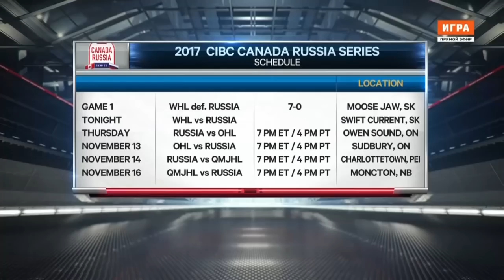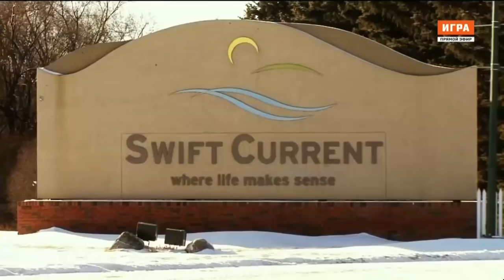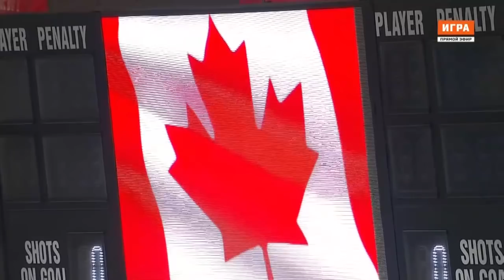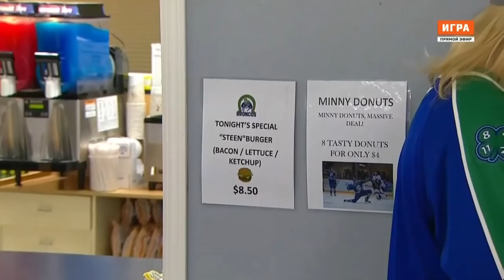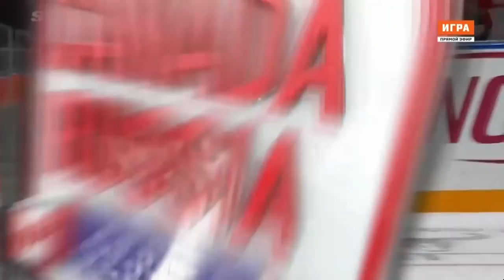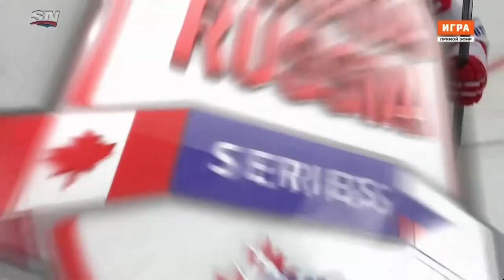Суперсерия 2017, Матч #2, Россия U20 - Канада (WHL)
СБОРНАЯ РОССИИ ПО ХОККЕЮ | ВИДЕОАРХИВ